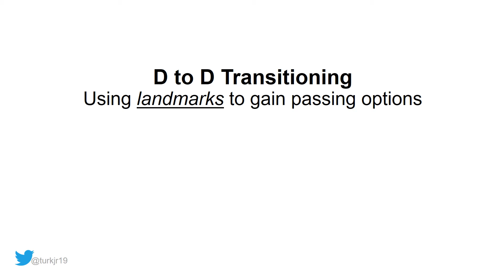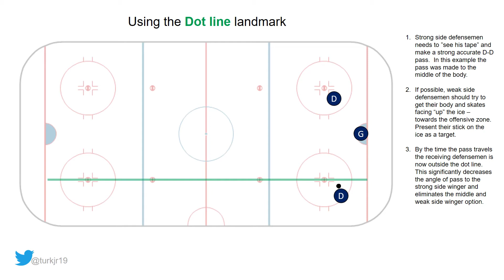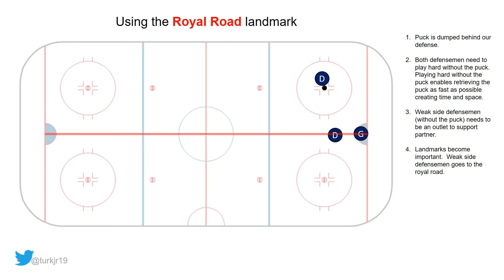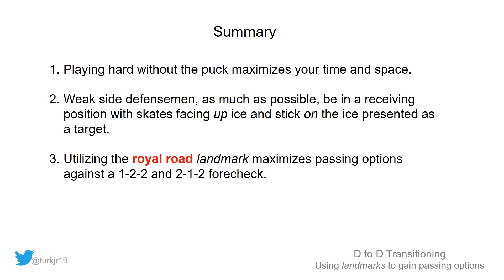D to D Landmarks